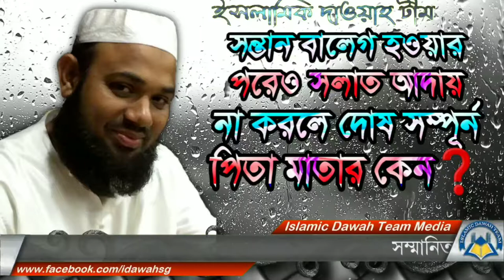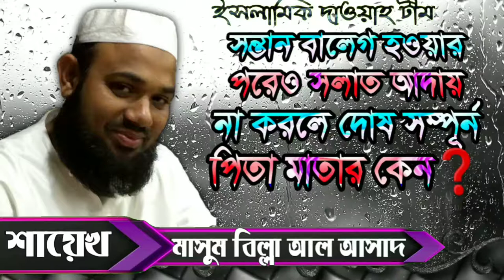সন্তান বালেগ হওয়ার পরেও সলাত আদায় না করলে দোষ সম্পূর্ন পিতা মাতার কেন❓আলোচনায় শাইখ মাসুম বিল্লাহ আল